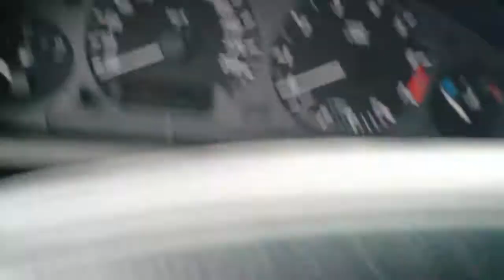1996 BMW 328i Auto Parts Inventory Standard Auto Wreckers CP056